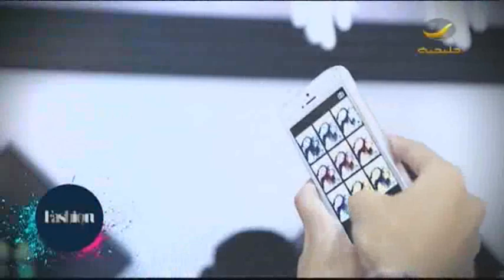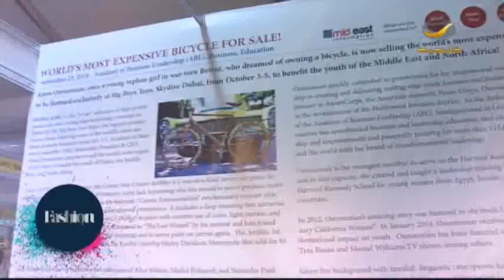برنامج فاشن تايم 22 أكتوبر 2014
فاشن تايم مع سارة مراد
يعرض كل أربعاء على شاشة روتانا خليجية الساعة 4 مساء بتوقيت السعودية